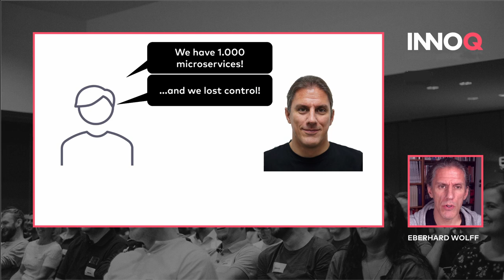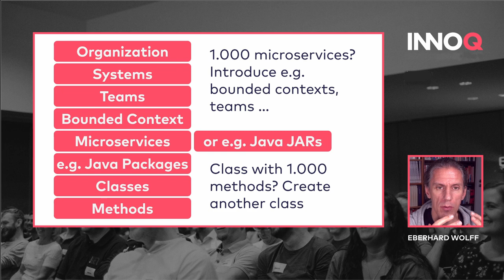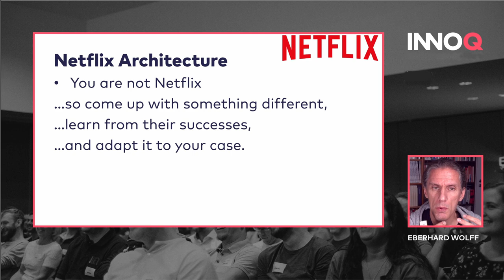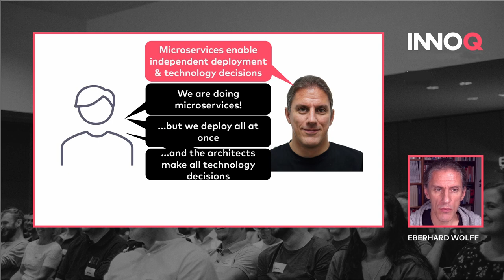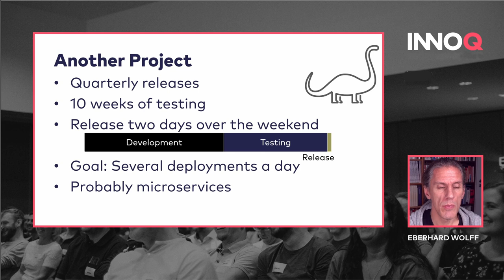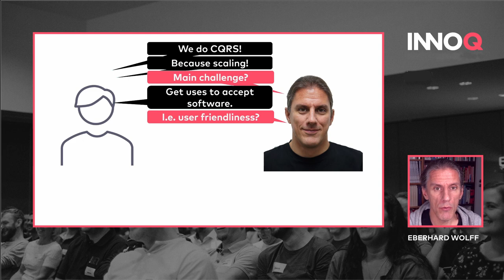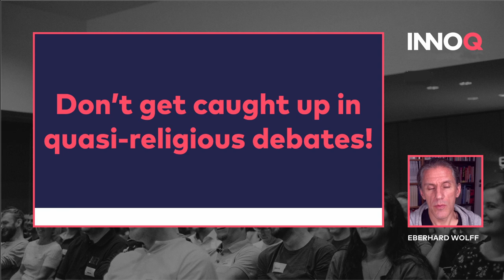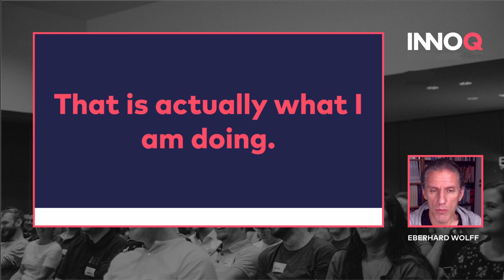Microservices? Monolithen? Es nervt!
Microservices sind angetreten, die Probleme der Monolithen zu lösen. Oder doch nicht? Immerhin ist es mittlerweile Mode, Microservices zu verdammen - dann müssen Monolithen doch die richtige Lösung gewesen sein! Die Diskussion nervt und dass es sie überhaupt gibt, zeigt schon ein grundlegendes Missverständnis darüber, worum es eigentlich bei Architektur geht und dass unsere Branche leider erhebliche Schwächen hat, wenn es darum geht, ernsthaften Fortschritt zu machen.